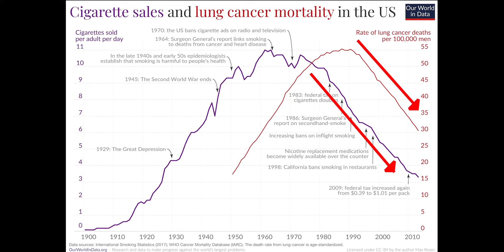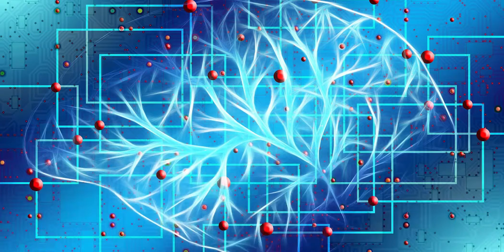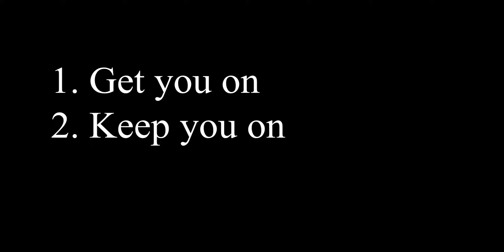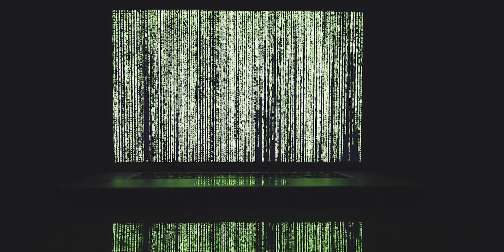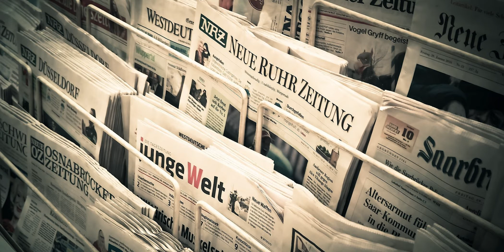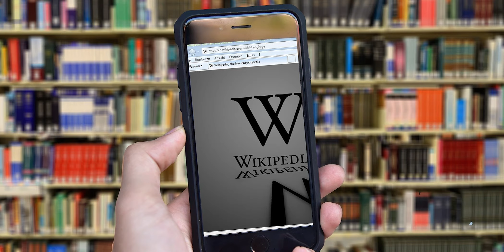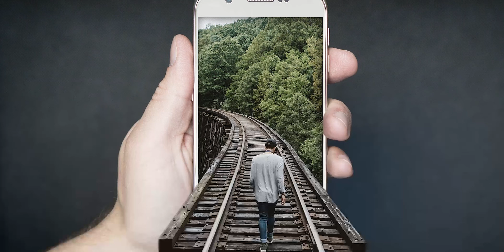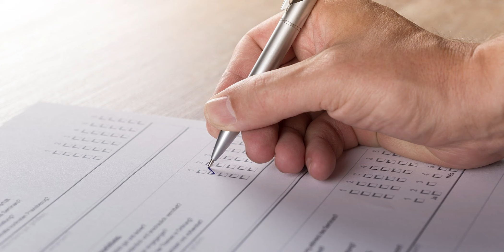Scrolling Kills: Are Smartphones the New Smoking?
Bibliography:
4. The INSANE Story of Instagram | How Kevin Systrom & Mike Krieger Built A BILLION DOLLAR Company. by James Jani

Made by Aaro Kari for Aaro.blog LTD. Intended for entertainment use only.

Thanks!